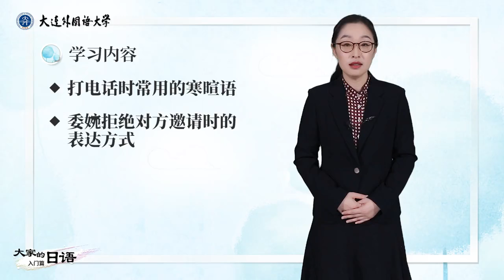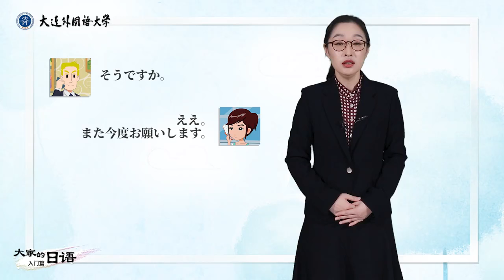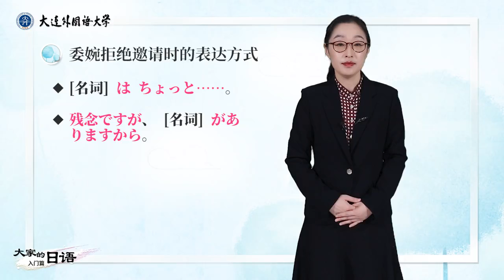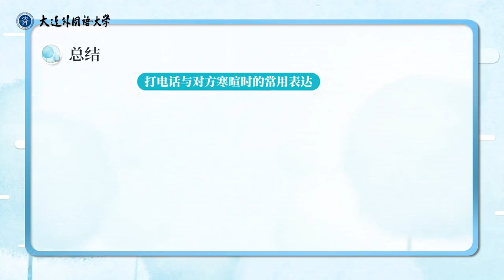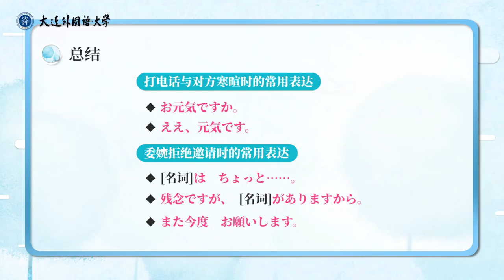《大家的日语》入门篇 | 9.3 第9课会话